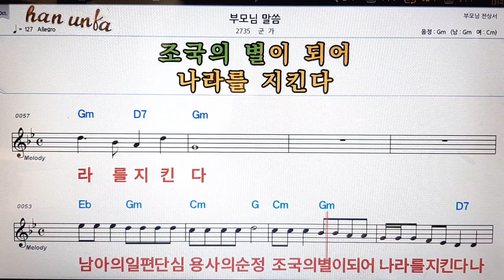부모님 말씀/군가👍노래 반주, 코드 악보,가라오케💋Karaoke*Sheet Music*Chord*MR